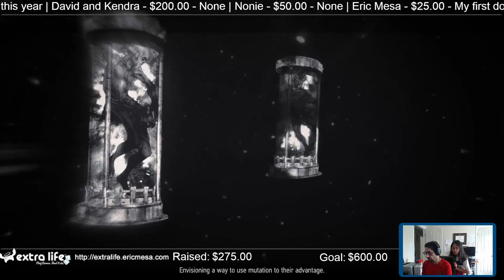ExtraLife Eric Plays Gwent Rogue Mage Ep 01 - Single Player Gwent